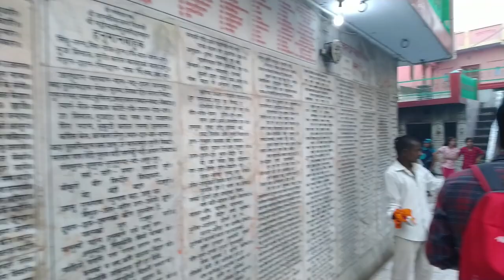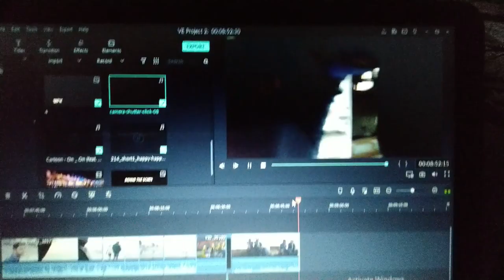AYODHAYA Vlog - 2 | अयोध्या | हनुमान गढ़ी | Shri RAM JANAM BHUMI | Shri HANUMAN GARHI MANDIR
Hello everyone , this is my vlog of trip to Ayodhaya . Places I have visited in this vlog is Hanuman Garhi Mandir and Naya Ghat.

Please use earphones for better sound.